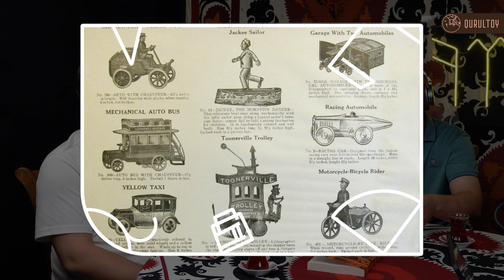Germaniyada o‘qigani uchun qatag‘on qilingan o‘zbek yoshlari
Jadidlar davriga kelib Turkiya, Rossiya, Germaniya kabi davlatlarda zamonaviy taʼlim olish imkoniyati tugʻilgan. Koʻplab oʻzbek yoshlari Rossiya, Yevropa, Usmonli davlati bilan tanishib, zamonaviy universitet tizimini oʻrgangan. Bugungi sonimizda ana shu oʻzbek yoshlarining taqdiri haqida gaplashamiz. Mehmonimiz esa tarixchi olim, falsafa doktori Bahrom Irzayev.

00:00 Tizer
02:15 Kirish
04:04 Mintaqadagi ahvol
09:24 Turkistonda taʼlim
15:12 “Koʻmak”ning shakllanishi
20:24 Yevropaga ilm izlab
28:18 Ruslashtirish siyosati va rusparastlik
33:25 Germaniyada oʻqishdan maqsad
37:55 “Koʻmak” faoliyati va shoʻrolar
46:39 Maʼrifiy homiylik
48:01 “Koʻmak”ning oliy maqsadi
1:03:38 Turkiston sogʻinchi
1:12:51 Moliyalashtirish masalasi
1:17:49 Ziyoli oilalarning qaytishi
1:21:48 Maryam Sultonmurodova, Sattor Jabbor, Botu
1:23:13 Jadidlar kurashi
1:31:30 Xayriniso Majidxonova va boshqa olimalar
1:36:41 Til va atamalar masalasi
1:42:24 Ularning qoʻshgan hissasi
1:46:17 Xulosa
1:52:19 Goʻzal Fargʻona

Loyiha “Profsoyuz” PR-agentligi tomonidan yaratilgan
Mavzu: Germaniyada o‘qigani uchun qatag‘on qilingan o‘zbek yoshlari
Muallif va boshlovchi: Nodir Nishonov
Bosh ekspert va maslahatchi: Eldar Asanov